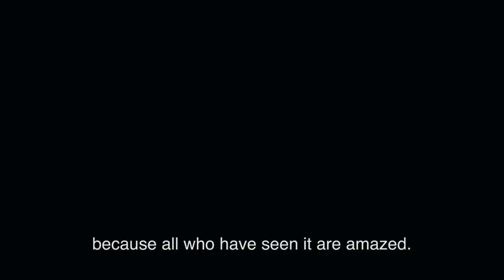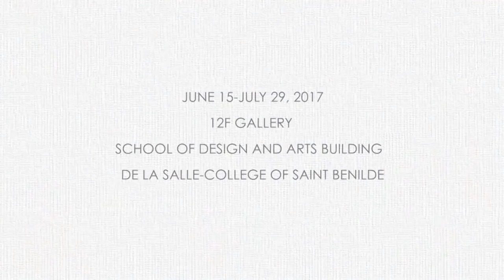"Design, Art, Autism" Family Talk About Muneer Peña